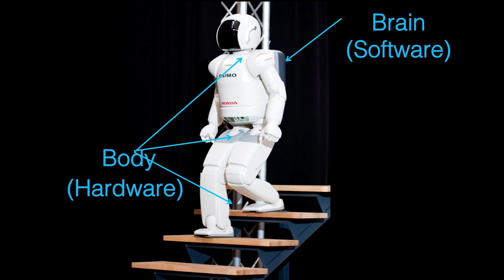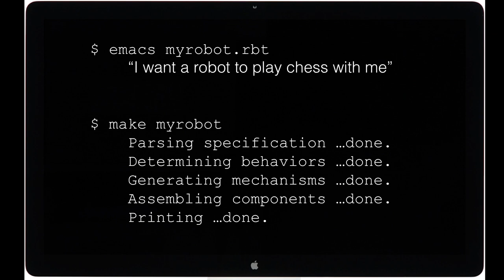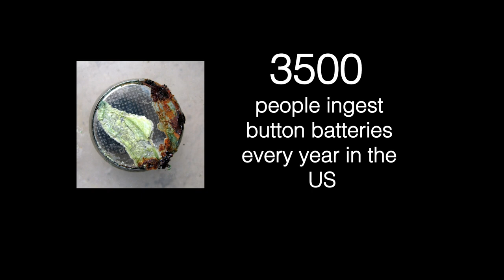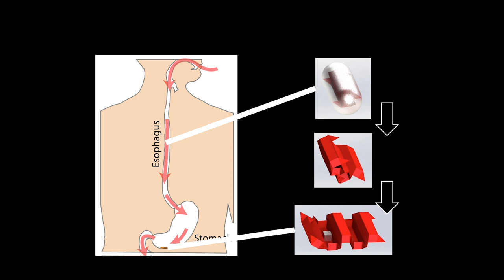Unleashing Your Inner Maker | Daniela Rus | TEDxCambridgeSalon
In a world so changed by computers that help us with computational work, what might it look like with robots that could help us with physical work? Daniela Rus, Director of the Computer Science and Artificial Intelligence Laboratory (CSAIL) at MIT, shares how making and using robots is a task currently reserved for the expert few because it requires knowledge that most people don’t have. To change this, we must advance the science of autonomy, engineer tools for people to make things, and educate students, simultaneously in computational thinking and computational making from an early age. Daniela Rus is the Andrew (1956) and Erna Viterbi Professor of Electrical Engineering and Computer Science and Director of the Computer Science and Artificial Intelligence Laboratory (CSAIL) at MIT. Rus’s research interests are in robotics, mobile computing, and data science. Rus is a Class of 2002 MacArthur Fellow, a fellow of ACM, AAAI and IEEE, and a member of the National Academy of Engineering, and the American Academy for Arts and Science. She earned her PhD in Computer Science from Cornell University. Prior to joining MIT, Rus was a professor in the Computer Science Department at Dartmouth College. This talk was given at a TEDx event using the TED conference format but independently organized by a local community.